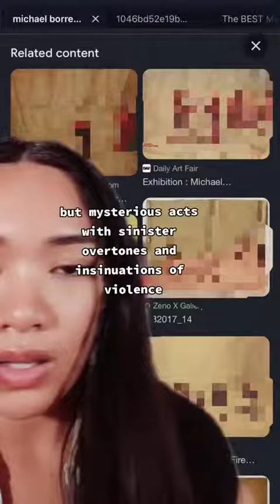MUST WATCH! Balenciaga exploiting children! Balenciaga is run by Pedofiles?